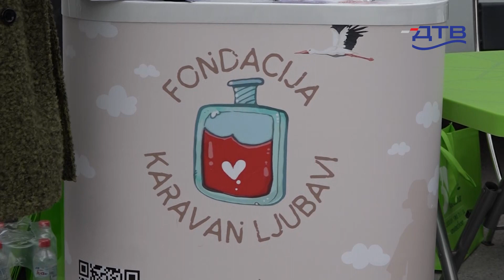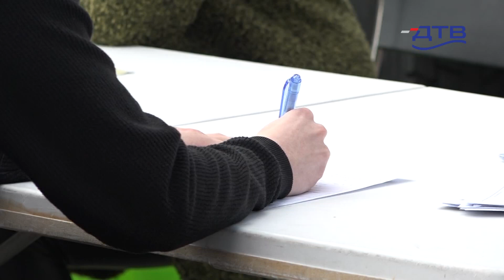DTV - "Karavan ljubavi" je stigao u Novin Sad